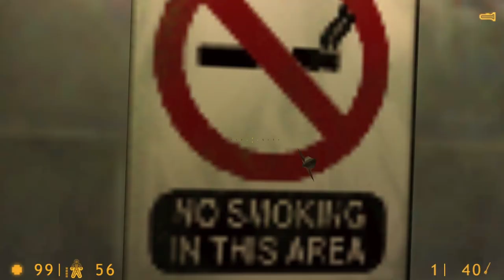Half Life - Let's Play - Ep.05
Hi Guys,
Join me as we rediscover the Half life Series.
BIG.